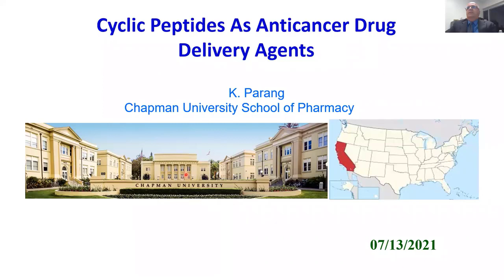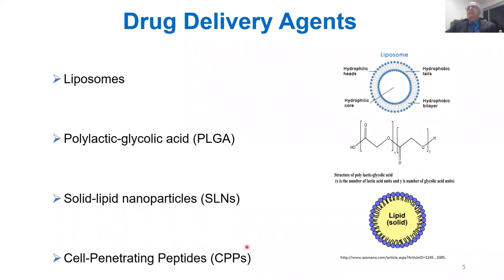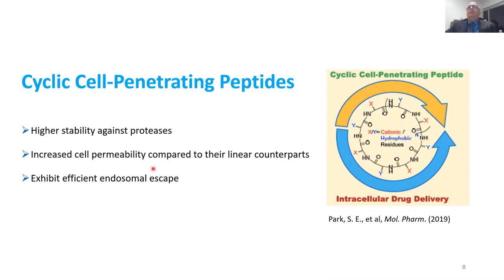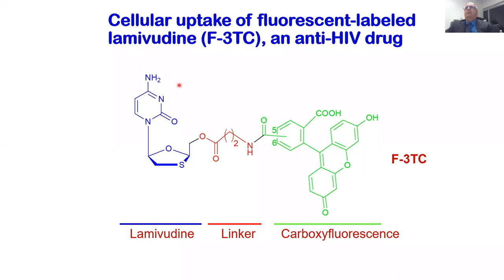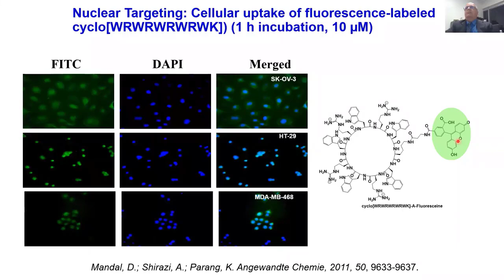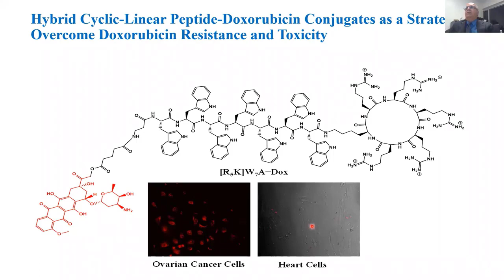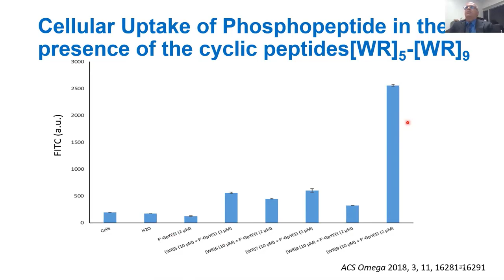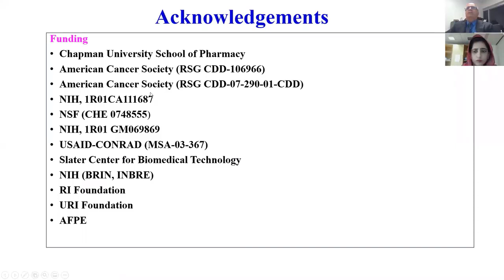Dr Parang's Lecture at ICCBS Karachi: Cyclic Cell Penetrating Peptides as Anticancer Delivery Agent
Dr. Keykavous Parang is Associate Dean of Research at Chapman University School of Pharmacy, Irvine, California.